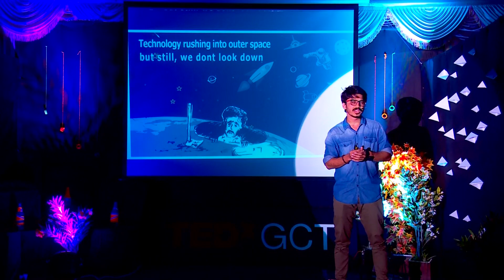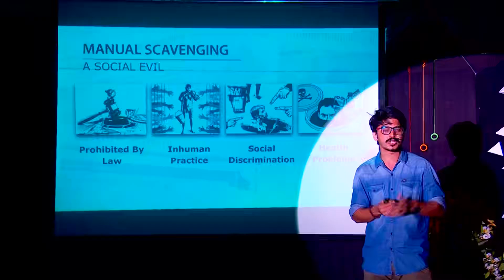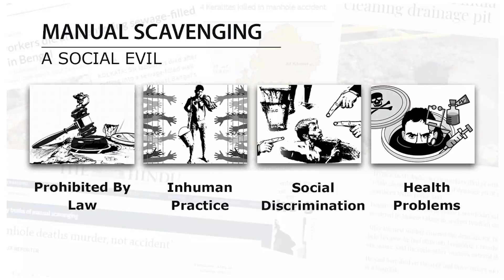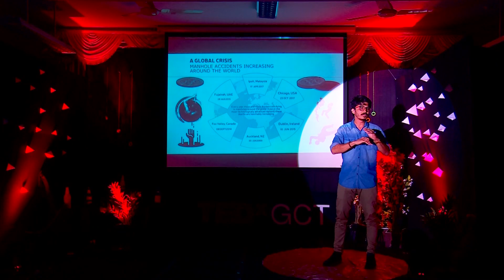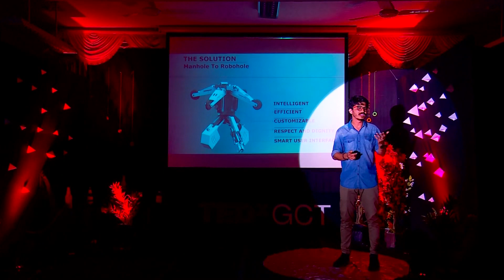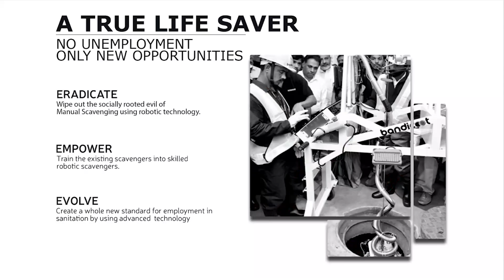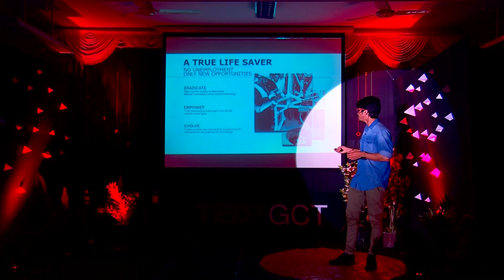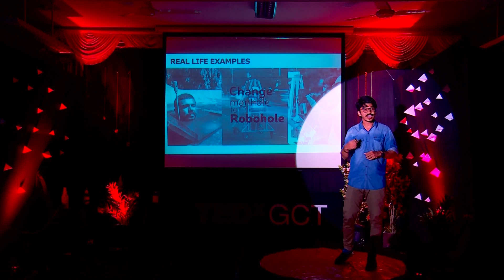Robotics and AI - Rehabilitating lives of Manual Scavangers | Vimal Govind M K | TEDxGCT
Vimal Govind M K,the Chief executive officer, product architect and one of the four co-founders at GenRobotic innovations. His invention, Bandicoot is meant to rule out any chance of sanitary workers entering manhole. This contribution to the manual scavenging society makes us speechless. "Let's change Manhole into Robohole", this simple motto makes thousand of scavengers to lead a healthy life. He proves that Engineers can severe for the society in every aspects. His aspiring invention has become every engineer's icon. TEDxGCT 2018 Exploring_the_Extremes Entrepreneur This talk was given at a TEDx event using the TED conference format but independently organized by a local community.